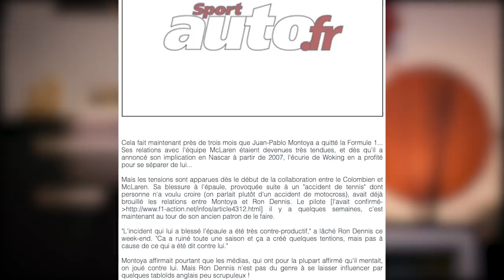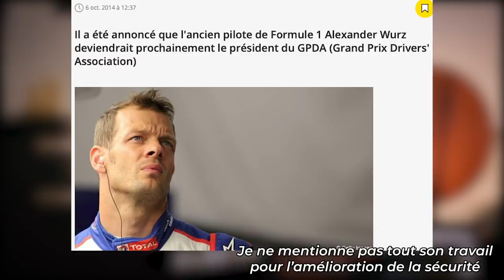IMOLA 2005 | Le remplaçant du remplaçant | HSF1 #05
Retour sur la mystérieuse affaire du pilote remplaçant un Juan Pablo Montoya 2005, et la triste affaire autour d'Alexander Wurz.